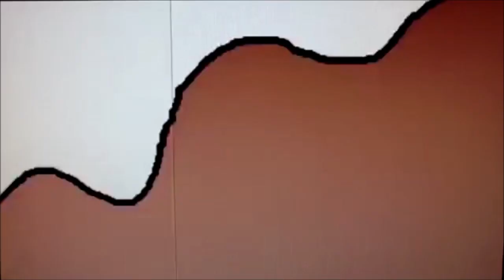Bridgette vomits on 15 villains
15 villains is
Verlyn,
Reg the hybrid cat,
Mr. Nizzard,
James Newhall,
Zach the Businessman,
Sheen,
Lord Power,
Boyle,
The great pumpkin man,
Fred the hybrid cat,
Mr. Marry,
Cremy Blum,
Mr. Marvollo,
Harold the black panther
and Tanner